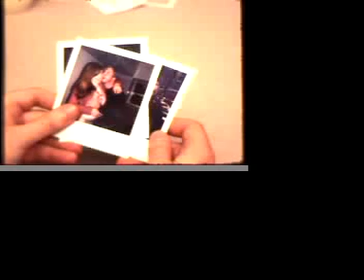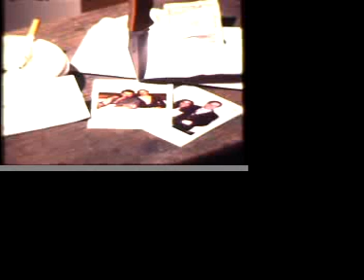Untitled Silent Project -NYU SCPS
Woman hires an assassin to kill her adulterous husband.

Written by Christine Goulden & Max Nichols
Starring Chris Matson, Max Nichols, Temese Chavez, and Jerry Steward